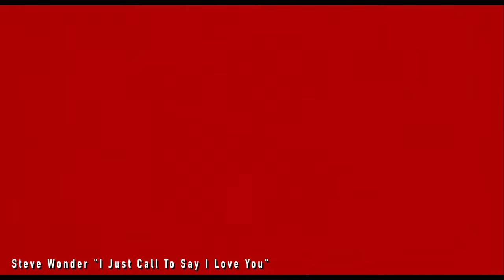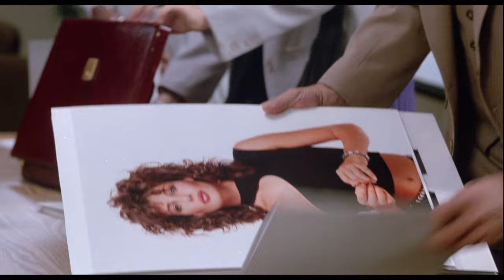The Woman In Red • "I Just Call To Say I Love You" Stevie Wonder • 4K & HQ sound